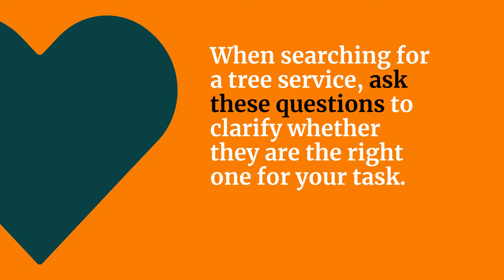What to Look For in a Service for Tree Removal Near Me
Many homeowners love to have large, shady trees throughout their yard. Trees provide a beautiful touch of decoration in your yard. Unfortunately, they may also provide significant risks for your home.

All it takes is one powerful storm to transform your tree from a gorgeous piece of landscaping to a life-threatening liability. In such cases, you may find you are in need of fast and effective tree removal services.

You may wonder if you can remove a tree yourself. In some cases, that’s possible; however, it’s often not advisable. Instead, you should search “tree removal near me.”

A tree removal service has the skills to remove your tree without it harming anybody. When searching for a tree service, ask these questions to clarify whether they are the right one for your task.

What Certifications Do They Hold?
As with many professions, tree services have certifications and accreditations that lend them credibility. After a storm, many tree removal services advertise their expertise throughout neighborhoods. Before contracting to work with them be sure to see what accreditations they have.

Some certifications include an Arborists license through the Department of Energy and Environmental Protection.  To attain this certification, a companies employees must undergo professional development that keeps them up to date and informed about the latest and best practices in the industry.

Additionally, a Home Improvement Contractor’s license issued through the state of CT means that the company has taken the steps to register with the state.  This license indicates that they have a level of accountability through the Department of Consumer Protection. It is possible to verify the registration and ensure there are no complaints issued against the company.

What Insurance Coverage Do They Offer?
Contractors often tell clients that their services are insured, which implicitly offers the client security. However, not all insurance offers this security in equal measures. Instead, ascertain what insurance this company provides.

For example, liability insurance ensures that if the tree removal service damages your property, you won’t have to pay for the damage. Likewise, worker’s compensation helps you and the removal service protects employees if they suffer harm while removing a tree.

Most importantly for your interests, worker’s compensation protects you from a lawsuit if workers become injured on your property.

Usually, a company will happily provide this information. If they’re reluctant to do so, it could indicate a red flag.

What Referrals Can You Find for Tree Removal Near Me?
Most companies will offer referrals or testimonials given by their customers. These can be a valuable asset for determining how this service operates. However, this could be a poor representation.

Instead of blindly trusting the company’s referrals, discover your own referrals. You can ask people you know or find online reviews. When talking to people, be sure to ask about tree removal cost to ensure you can afford the company’s service.

Try Out Our Services!
If you need tree removal service, search for “tree removal near me!” Look through the results and find the best company for your needs.

If you live in Connecticut, try out our services! We offer top-notch services for several counties across the state.